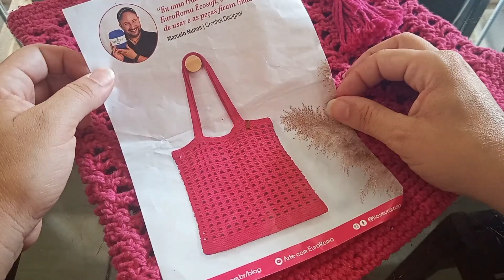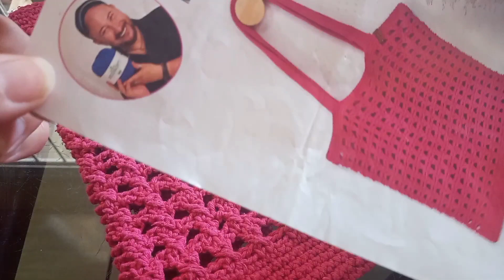bolsa de crochê que minha filha fez😍,como está o andamento da obra...somos mais de 10milllllll😱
Olá pessoal 😘
Hoje venho mostrar pra vocês um trabalho muito especial.
Em um vídeo bem louco 😅